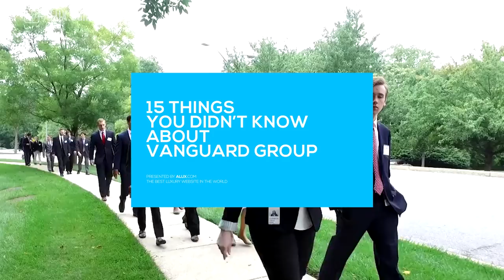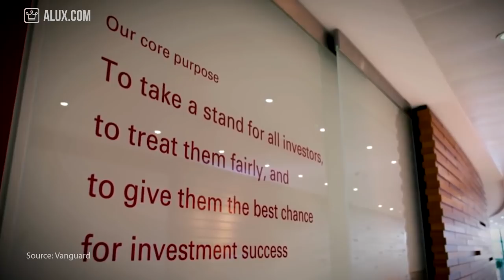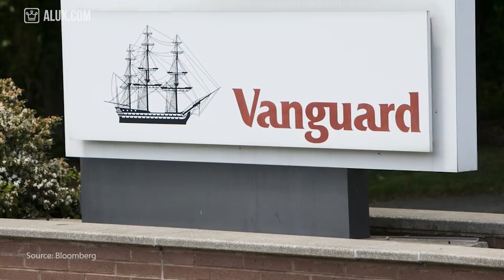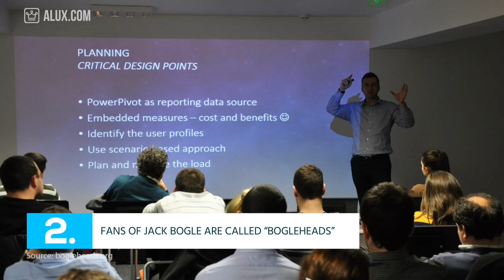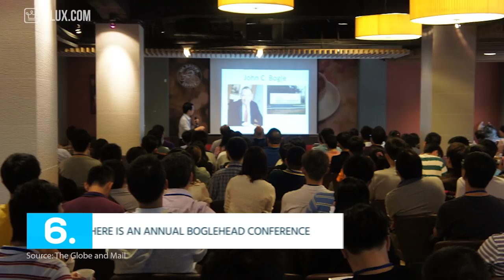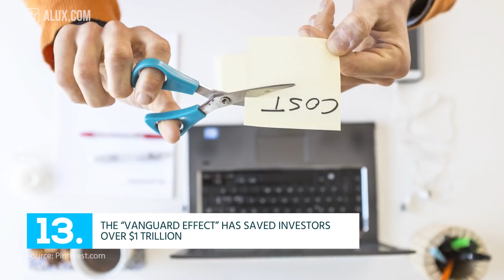15 Things You Didn't Know About VANGUARD GROUP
In this Alux.com video we'll try to answer the following questions:
Who is John Bogle?
Who founded the Vanguard Group?
What is John Bogle's net worth?
How to learn to invest?
What are the best investment plants?
Who are the bogleheads?
How many assets does the Vanguard Group manage?
What is the Vanguard Effect?
What is the mutual-fund industry?
What are exchange-trade funds?